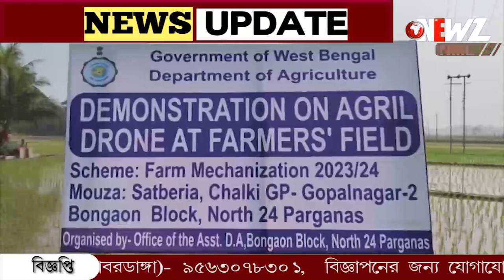'ড্রোনের' মাধ্যমে জমিতে কীটনাশক প্রয়োগ বনগাঁয়৷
'ড্রোনের' মাধ্যমে জমিতে কীটনাশক প্রয়োগ। বাঁচবে সময় ও খরচ, দাবী কৃষি দপ্তরের। বনগাঁ, বাগদা, গাইঘাটা এলাকায় পাওয়া যাবে ড্রোন, জানালেন দপ্তরের কর্তারা।